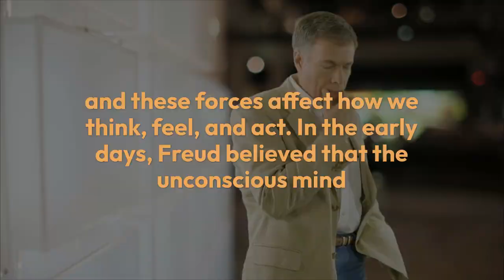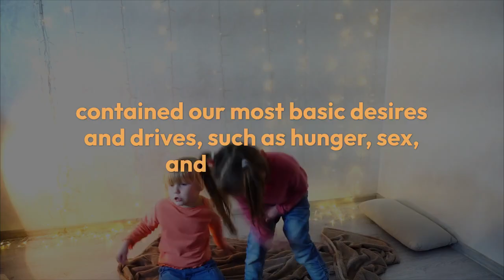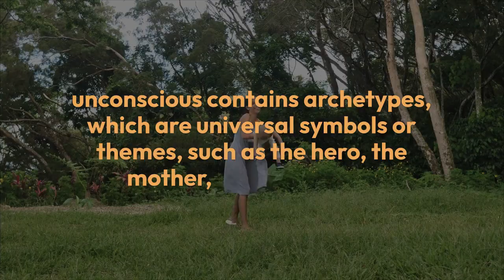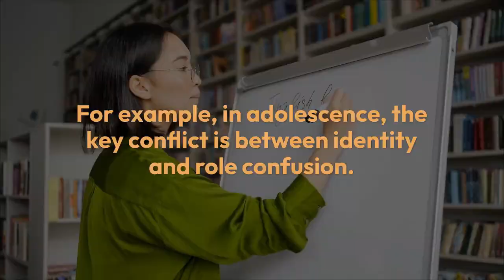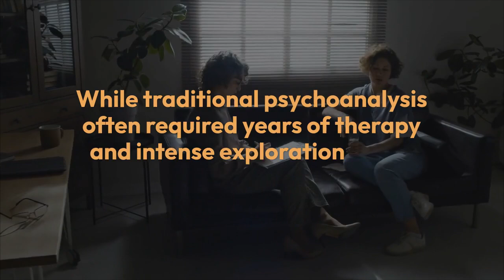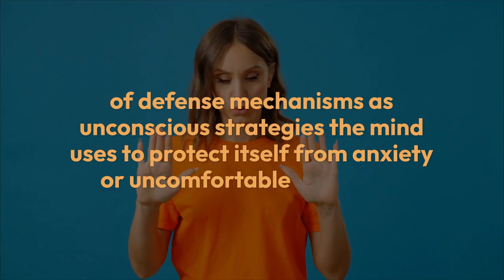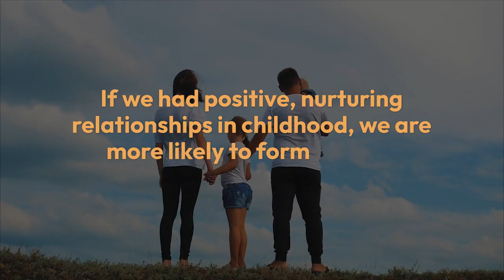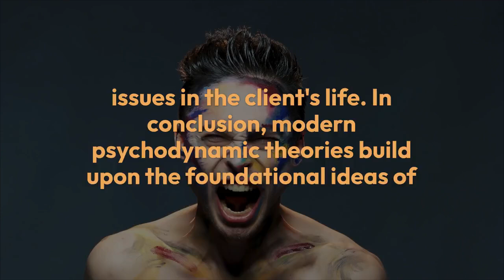Modern psychodynamic theories explained | Freud's influence on modern psychology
Modern psychodynamic theories explained | Freud's influence on modern psychology By Khushdil Khan Kasi @sociologylearners1835

"Explore the world of Modern Psychodynamic Theories in this video! Learn how these updated psychological approaches build on Freud’s foundational ideas about the unconscious mind, early childhood experiences, and internal conflicts. We’ll dive into the contributions of thinkers like Carl Jung, Erik Erikson, and John Bowlby, and how concepts like attachment theory, defense mechanisms, and object relations theory continue to shape our understanding of human behavior. Perfect for psychology students or anyone interested in how modern therapy explores the unconscious and early influences on our personality."